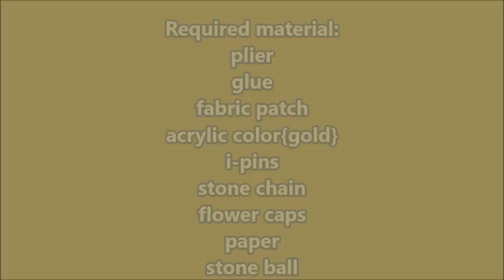Fabric jumkas using silk thread and fabric patches easy way in home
SILK THREAD JUMKAS